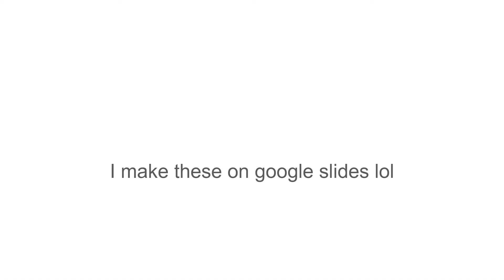War Thunder Gameplay Part [3]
some ground battles this time. comment if you want to see more ground battles

i have to change that outro lol